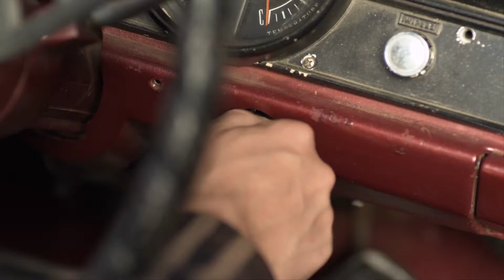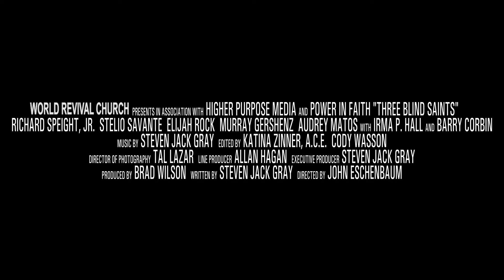3 Blind Saints (2011) | Official Trailer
To avoid time in jail, three wily men agree to be ministers at a local church. While bungling through their duties, they uncover a greedy plot to steal from the church.
The film stars Richard Speight Jr. (Band of Brothers), Stelio Savante (Making of the Mob), Barry Corbin (Northern Exposure) and Irma P. Hall (The Ladykillers). Writer Steve Gray is the founder of the World Revival Church.

About Filmhub:

Get access to the distribution market without gatekeepers, upfront fees, and exclusive contracts. The first online marketplace for all filmmakers. Stream your film at Amazon, Hulu, and 50+ services worldwide.